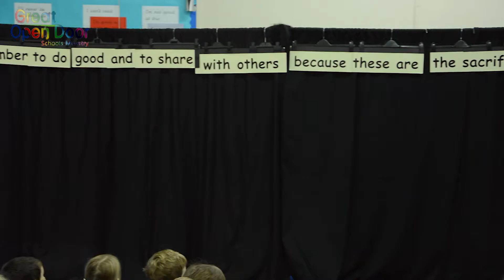Chapter 5 - Memory Verse & Sacrifice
Great Open Door is a group of people drawn from local churches who want to serve the schools in Harlow and the surrounding area by providing Christian assemblies and teaching Religious Education.